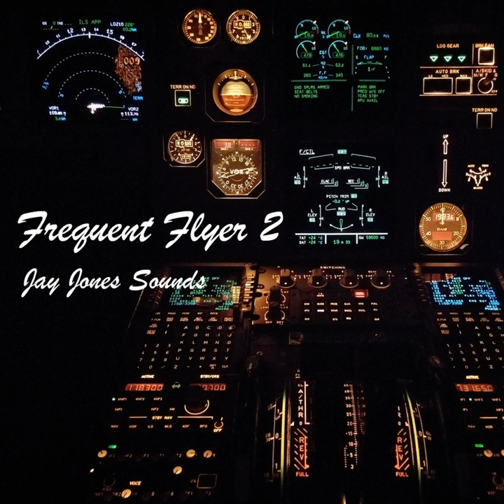Baggage Claim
Baggage Claim · Jay Jones Sounds

Frequent Flyer 2